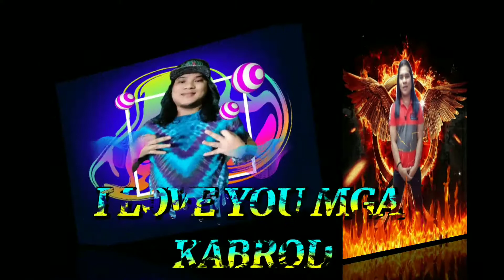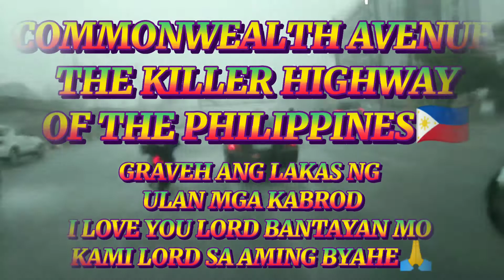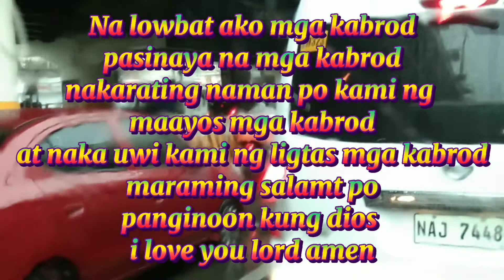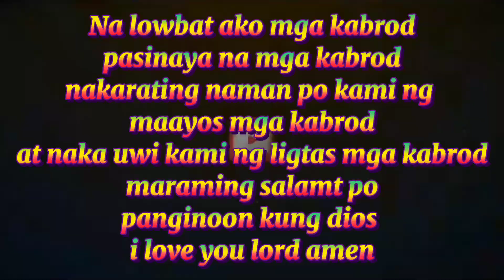COMMONWEALTH AVENUE,THE KILLER HIGHWAY OF THE PHILIPPINES,NOVA BOY'S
GRAVING ULAN MGA KABROD LAKAS

MORE PRAY IN GOD MGA KABROD♥️
MORE SMILE TO ALL FILIPINO'S🇵🇭♥️
TO GOD BE THE GLORY♥️
GODBLESS ALL♥️
AMPING KAMO KANUNAY MGA KABROD♥️